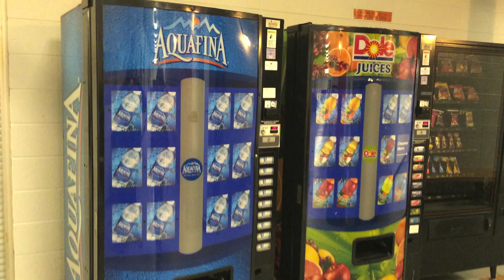The Ginger Song ft. Wehr (Official Music Video)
Lauren Kuykendall
Directing, Editing, Videography, Scriptwriting
Batesville High School